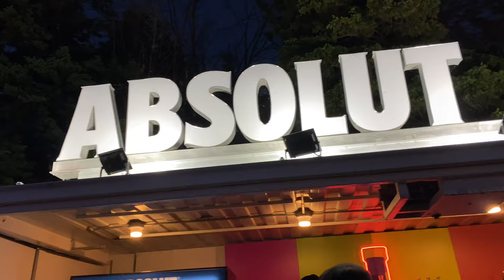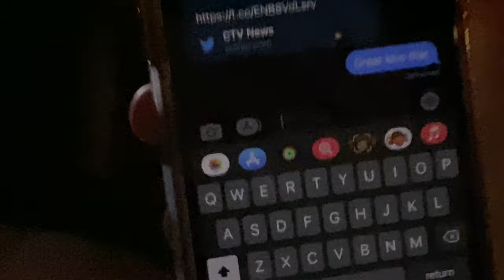VLOG: Miranda Lambert & Little Big Town Bandwagon Tour at Budweiser Stage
Now that summer is here expect a lot more concerts and a lot more complaining from me about how tired I am (worth it)